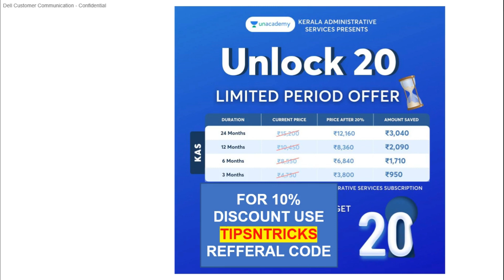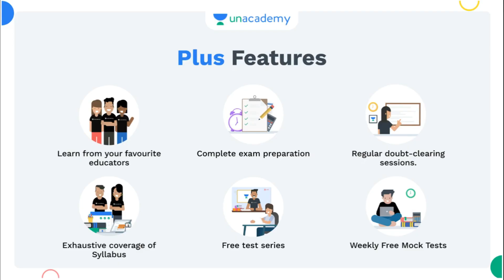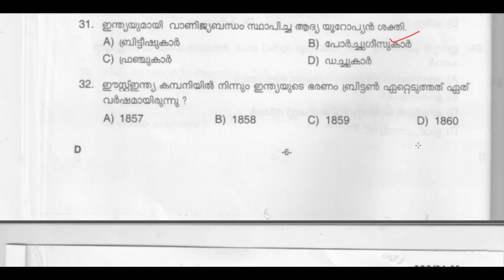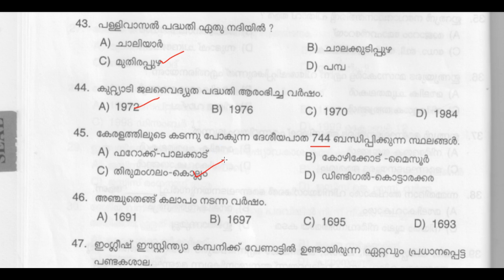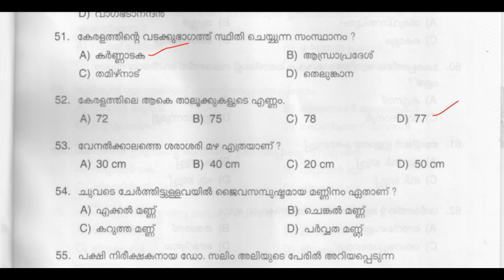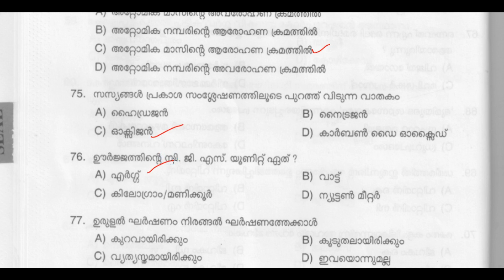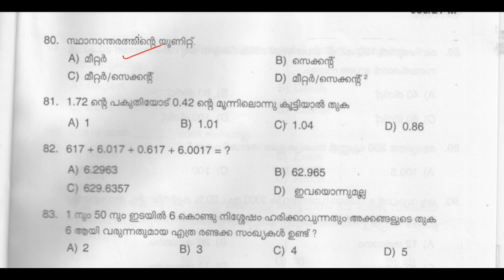10TH PRELIMS 2022 😍- 50 DAYS STUDY PLAN | QUESTION PAPER DISCUSSION | TIPS N TRICKS